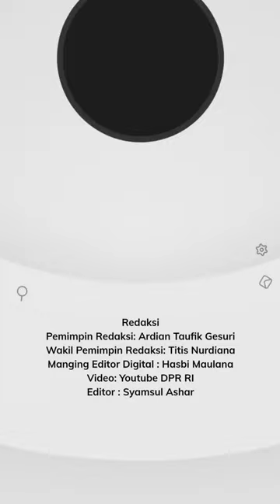Perry Warjiyo Resmi Menjabat Gubernur BI Periode 2023-2028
Komisi XI DPR RI menyetujui Perry Warjiyo kembali menjabat Gubernur Bank Indonesia periode 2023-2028.